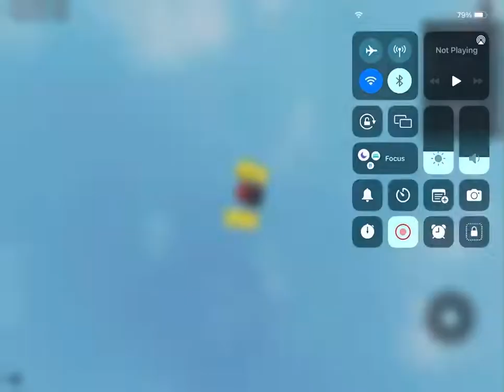Bills boring adventure 2 trailer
Bills boring adventure 2 is so good